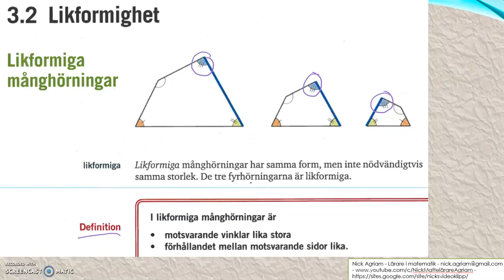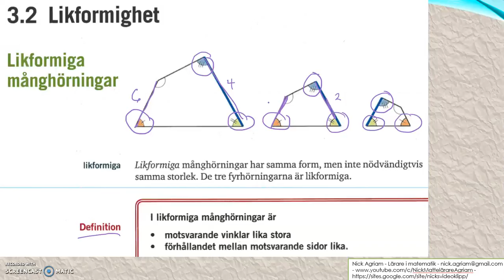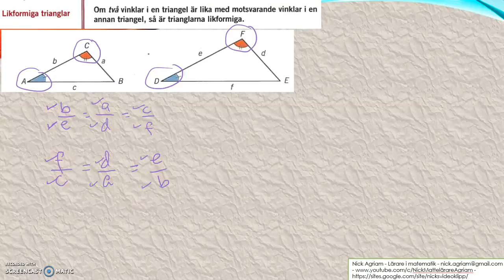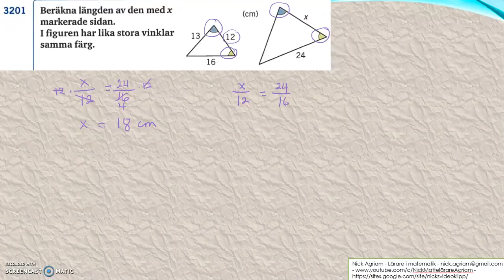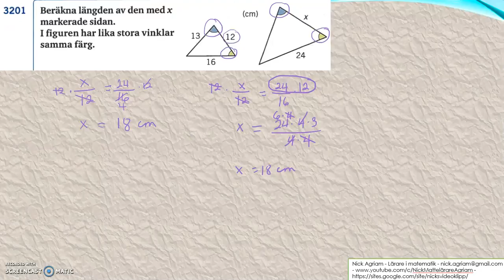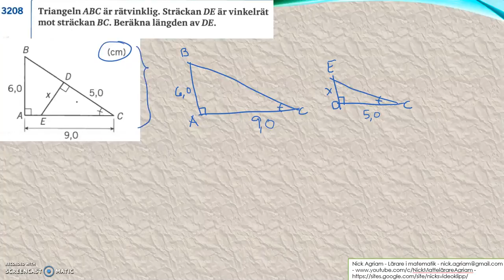Genomgång av Matematik 5000 Ma 2b Kapitel 3 Likformiga månghörningar